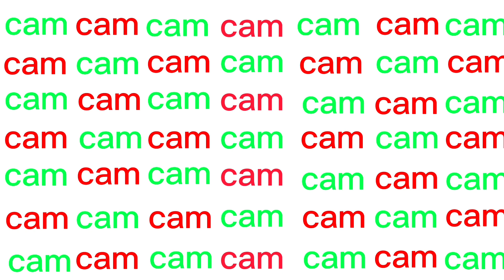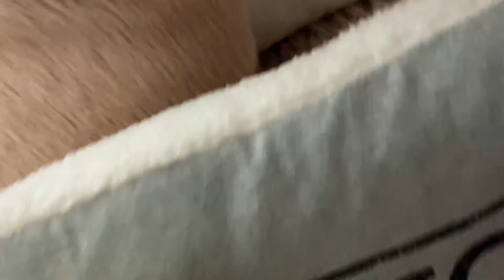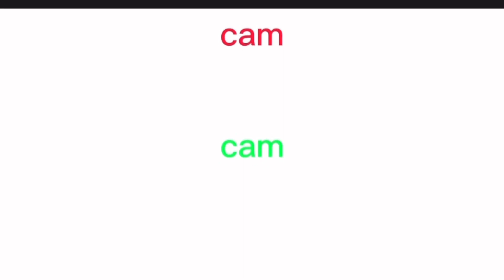clean with me!! 🧹🧺🧼 (VLOGMAS DAY 6!!) 🎄🎅❤️